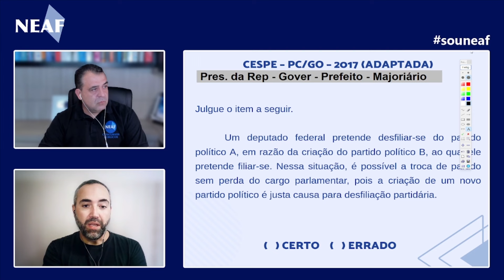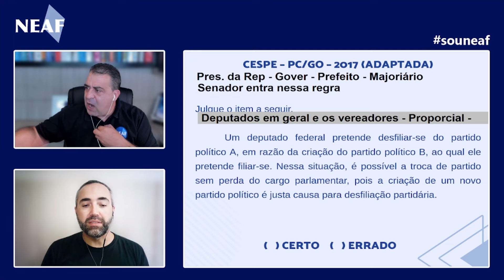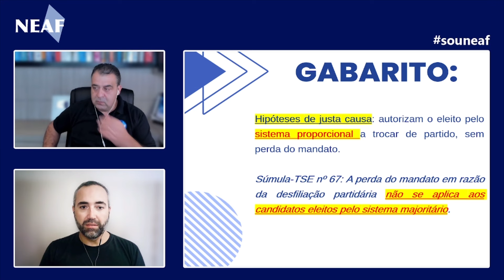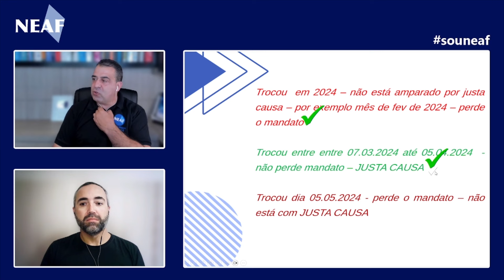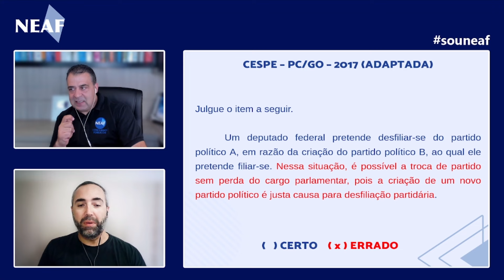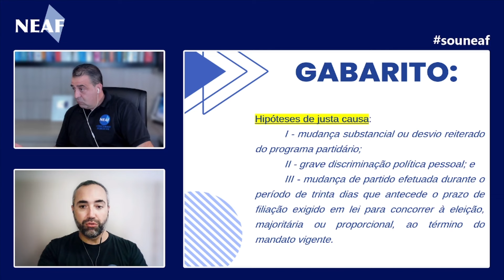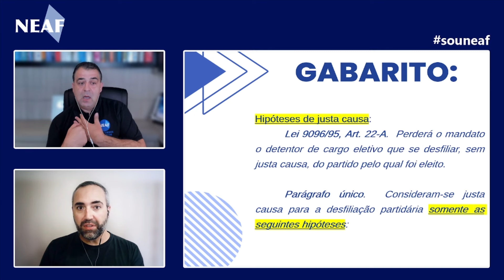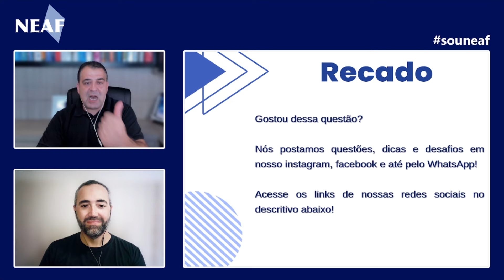TSE Unificado 2024: Justa Causa na Lei 9.096/95 | Direito Eleitoral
Lei 9.096/95 é um tema da matéria de Direito Constitucional que pode ser pedido no edital de vários concursos, como o concurso do TSE. O professor Alessandro Ferraz e o professor Robson Oliveira resolvem uma questão que fala sobre Justa Causa na Lei 9.096/95, você acha que sabe a resposta certa?